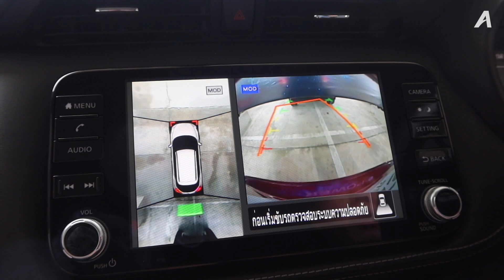LIVE! ลองขับ Nissan Kicks รถไฟฟ้าติดเครื่องปั่นไฟ ช่วงล่างแจ่ม มอเตอร์จัด แต่ยังมีข้อขัดใจ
อยู่กับรถที่เป็นกระแสร้อนแรงสุดๆ ในตอนนี้กับ Nissan Kicks e-POWER VL ราคา 1.049 ล้านบาท กับคำถามที่หลายๆ คนสงสัยว่าเจ้า e-POWER ของนิสสันคันนี้ จัดว่าเป็นรถยนต์ไฟฟ้า หรือว่า รถยนต์ไฮบริดกันแน่?

ซึ่งคันที่เราได้รีวิวในวันนี้นั้นเป็น Nissan Kicks รุ่น VL ที่เป็นรุ่นท็อปสุด มาพร้อมออพชั่นมากที่สุดแบบจัดเต็ม ทั้งออพชั่นอย่างระบบไฟ ไฟตัดหมอก เบาะแบบทูโทน สีตัวถังแบบทูโทน กล้อง 360 องศา อีกทั้งยังพ่วงด้วย Nissan Intelligent Mobility (NIM) หรือระบบความปลอดภัยแบบครบเครื่องจริงๆ

การขับขี่เป็นแบบซัดตึงในสนามที่เน้นอัตราเร่ง บอกตรงนี้ว่าทำได้ดี แต่ที่ดีจนเซอร์ไพรส์คือช่วงล่างที่มันนุ่มแต่แน่นไม่ย้วยแบบค่าย ฮอ ไม่คมตลอดเวลาแบบค่าย ตอ เป็นความนุ่มแน่นที่กำลังดี แค่ก็มีเรื่องให้น่ารำคาญอย่างบางอย่างเครื่องปั่นไฟขนาด 1.2 ลิตร ที่ทำให้แอบหงุดหงิดในใจเล็กๆ

โดยสนนราคาจำหน่าย Nissan Kicks ในไทยมีดังนี้
รุ่น e-POWER S ราคา 889,000 บาท
รุ่น e-POWER E ราคา 949,000 บาท
รุ่น e-POWER V ราคา 999,000 บาท
รุ่น e-POWER VL ราคา 1,049,000 บาท
(ราคาพิเศษตั้งแต่ วันนี้ - 31 สิงหาคม 63)